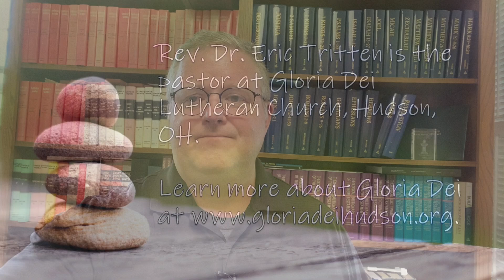Thoughts on America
Pastor Tritten shares some thoughts on Independence Day (aka The Fourth of July) for Christians who are citizens of a different and greater kingdom - the Kingdom of God.